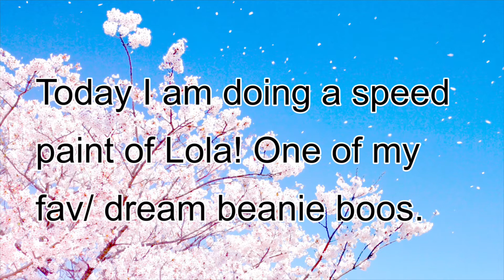Beanie boo Lola speed paint!!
Hello everyone, I am a nice relaxed channel and person🧐. I do these videos for fun and I love learning new editing things along the way. You guys dont know how much it means when I get views and likes

✨ I do things like✨
Beanie boo (stuff)
Lego
Art
Movies/ skits
Motorbike Stuff/ builds (for my dad)
Beanie boo Music videos
Hauls
And more!!

🌈Q&A🌈
Fist beanie boo: waddles
Favourite beanie boo (s): Harmonie!! And Lola!!
Started collecting: 2015??
Start channel: 23 Nov 2021
How many beanie boos: 164?
Lego movie 1 or 2 better?: 2!!!
What style art?: big eyes, cartoon
Favourite Color: rainbow in order!

Thank you for reading, have a good day or night. Byeeeee